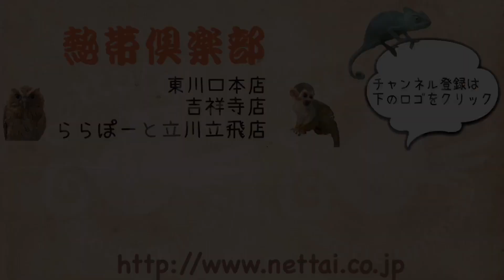とっても大人しいチンチラ（パイド）のご紹介です！！ 吉祥寺店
今回はとっても大人しくて可愛いチンチラ（パイド）の男の子をご紹介します(^^)/☆

2020/2下旬うまれ（オランダCB）の現在生後４ヶ月程の子です！！
抱っこも撫で撫でも比較的大人しくさせてくれる優しい子です♪♩
昼間は眠たいせいか、ケージの端っこでボーっとしているところをよく見かけます！！

パイドの子をお探しの方や、大人しめの子をお探しの方は